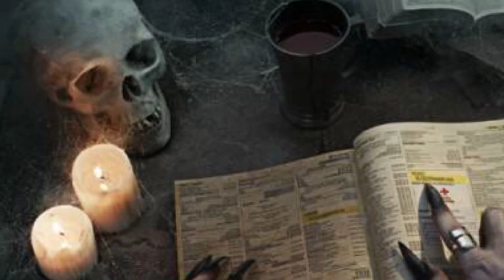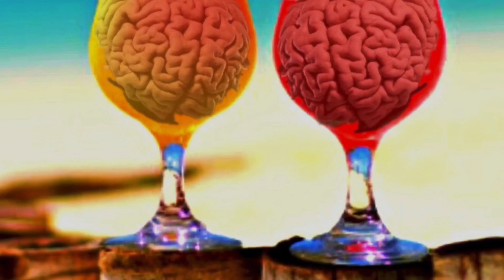ПОЧЕМУ СЖИГАЛИ ВЕДЬМ НА САМОМ ДЕЛЕ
А знаете ли вы, почему в Средневековье сжигали ведьм?

За колдовство преследовали еще со времен глубокой древности.

Например, смертная казнь за колдовство существовала в Вавилоне за 2000 лет до н.э.

Преследовали колдунов и в античные времена.

Но никогда борьба с ведьмами не носила столь массового и жестокого характера как в средневековой Европе.

Почти по всей территории Западной Европы в XV-XVII веках полыхали костры инквизиции, на которых были сожжены десятки тысяч женщин, мужчин и детей, обвиненных в колдовстве.

Историки связывают это с тем, что именно в этом историческом отрезке экономическая модель большинства стран западной Европы перестала быть эффективной, население стремительно беднело, социальное напряжение росло.

Волна эпидемий и неурожаев лишь усугубила ситуацию.

Не секрет, что люди склонны объяснять свое бедственное положение вмешательством потусторонних сил.

Именно это и произошло в те тяжелые времена. Ведьм стали обвинять во всех катаклизмах и личных несчастьях.

Считалось, что чем больше ведьм будет уничтожено, тем счастливее заживет человечество.

Спасибо!